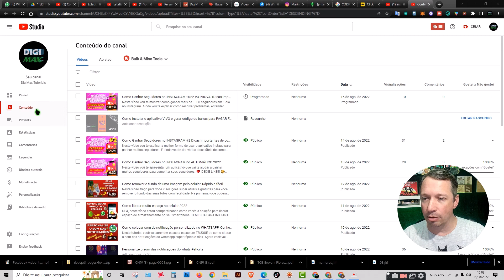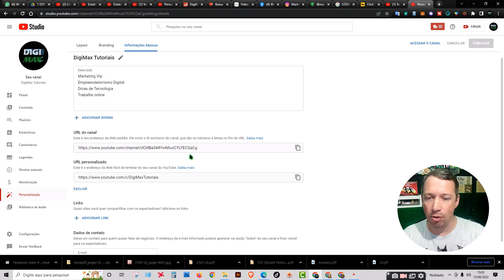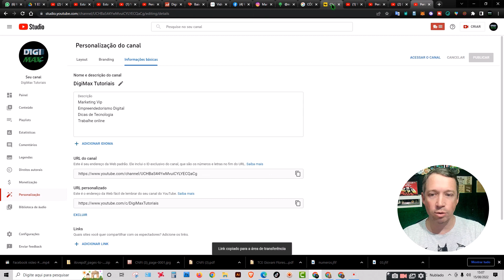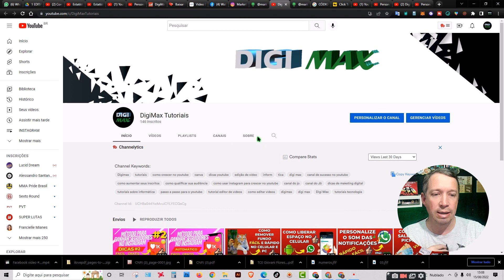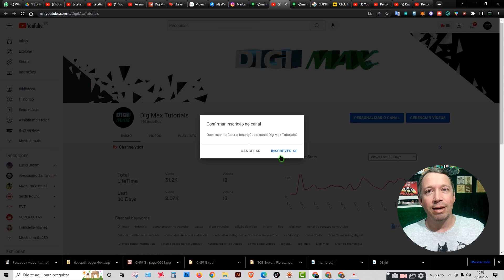💥Como criar link de inscrição no youtube. 2 formas simples. Seu canal precisa disso 💯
Neste vídeo vou te apresentar como colocar um link direto e personalizado e a fazer isso de forma rápida e simples para que ao clicar nele os usuários recebam uma notificação para se inscrever no seu canal.
Você pode até pensar que não é importante, mas acredite a maioria dos canais usa esse recurso

Quer me Agradecer?

• Envie-me um Pix com qualquer valor, com uma mensagem legal, eu fico muito feliz e grato pelo seu reconhecimento!
Que a vida lhe dê em dobro todo o bem que causar.